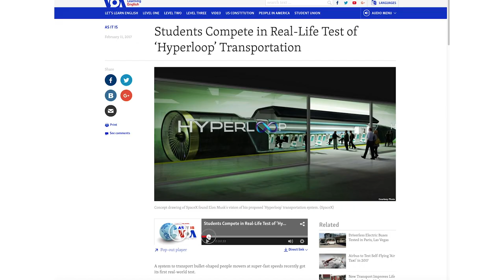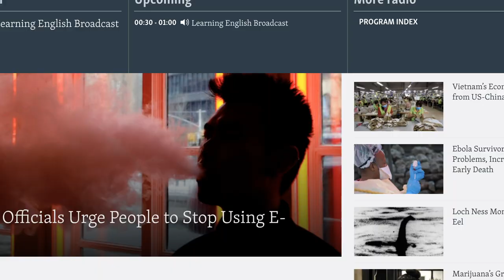Introduction to VOA Learning English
This video shows some of the programs available through the VOA Learning English website and YouTube Channel.